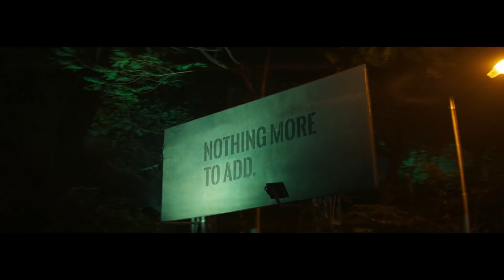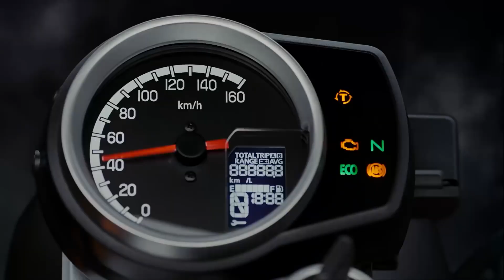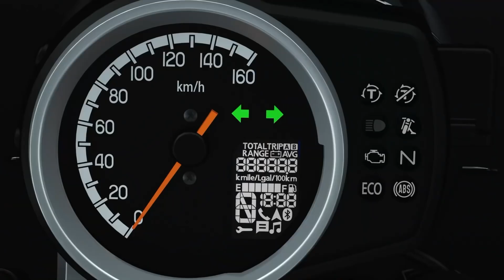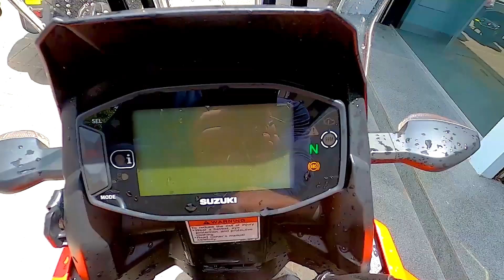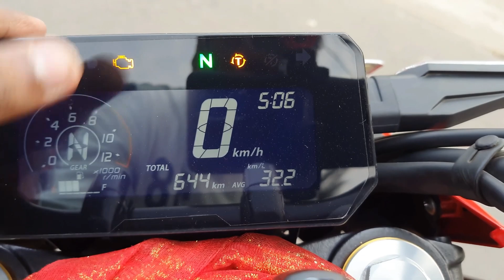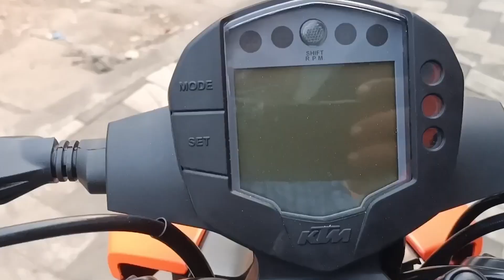Best Bike Under 3 Lakh in India | Best Bike In India 2023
Best Bike Under 3 Lakh in India | Best Bike In India 2023. Hi Guys, Mera name Prakash Panchal hai shuru me maine bike ke tutorial se start kiya tha and abhi me bike, car aur scooter ke video and reviews karta hu.